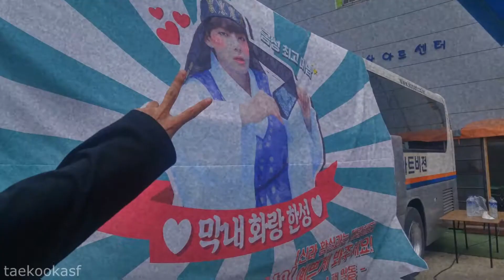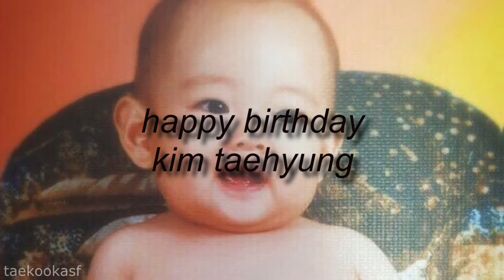[fmv] kim taehyung 〜 you&i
hey guys! hope you guys enjoyed this video!
this edit is really rough and messed up since
it was the first time i used svp and i didnt
have much time but i am going to upload it anyway
because its tae's bday :))

this site has super cute and cheap

copyright not intended, all rights to original owner